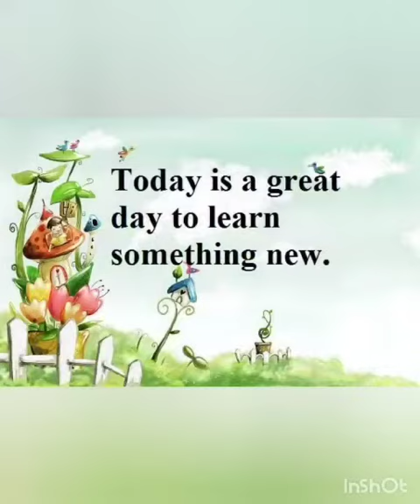Prep Class Activity - Kids Campus - Guldasht Campus